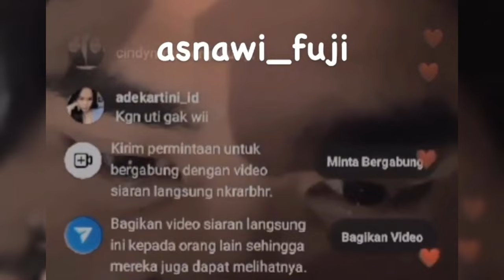JURAGAN 99 SAMPAI TAK MENYANGKA LIHAT FUJI SEPOPULER INI